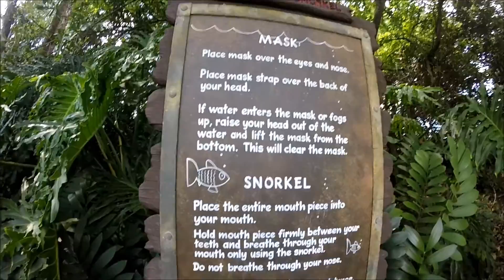Shark Reef Typhoon Lagoon,Walt Disney World Last Day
Shark Reef at Disney's Typhoon Lagoon Waterpark. On october 3th 2016 it was the last day for shark reef. First we will drive into the water then look at the queue and areas then finally a second dive in at the lagoon.